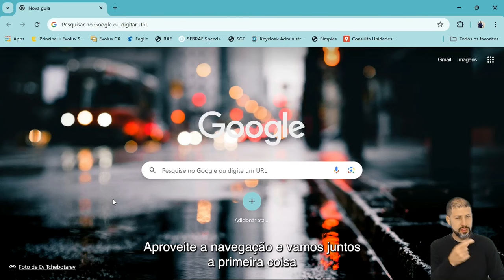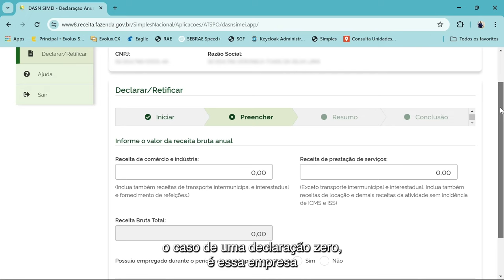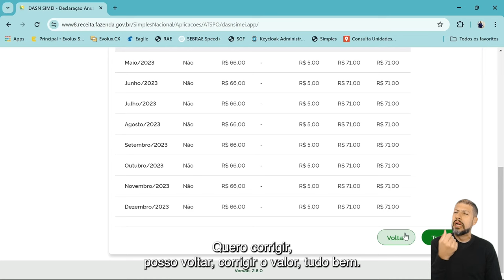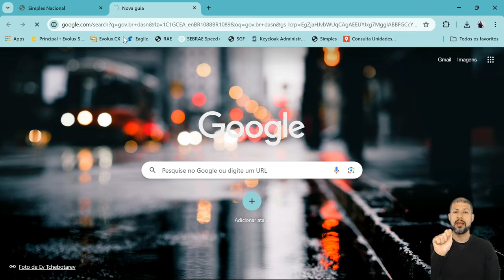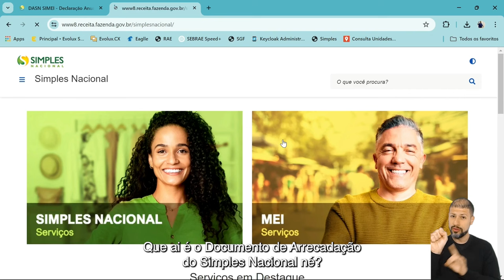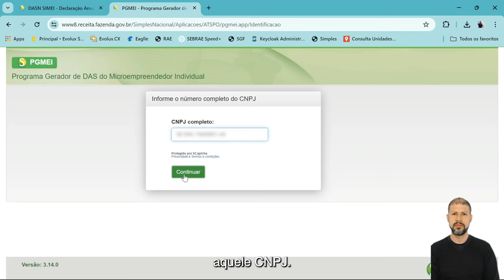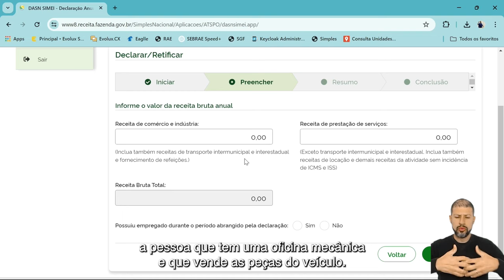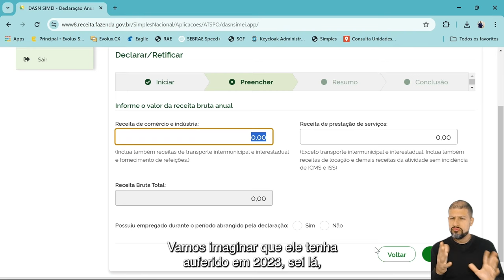Videocast Declaração Anual do MEI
Todo Microempreendedor Individual (MEI) tem até 31/05 para fazer a declaração anual de faturamento (DASN). O Sebrae-SP preparou um videocast especial durante a Semana do MEI para ajudar nesse processo. Não perca! Assista!